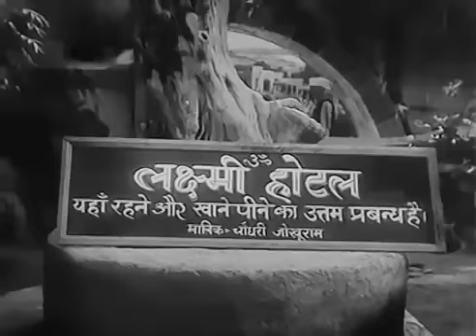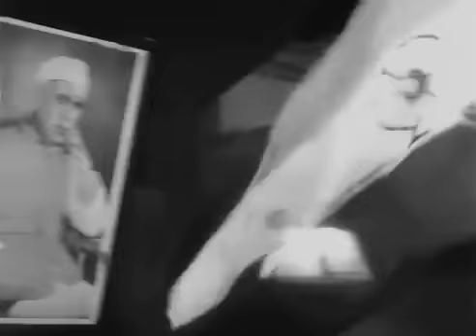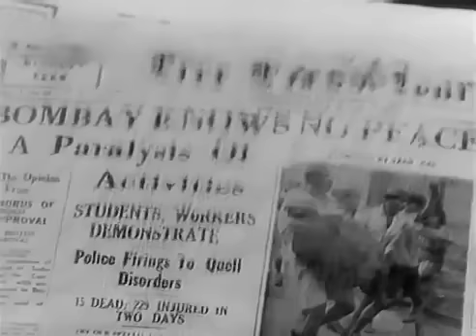Kundan कुंदन (1955) | सोहराब मोदी, सुनील दत्त, निम्मी, प्राण | फुल एक्शन क्लासिक मूवी | हिट मूवी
Synopsis
On completing his 14 years sentence, Kundan is helped by Gurudev to settle down. However, things take a turn as an inspector is hell-bent on ruining his life.
युवा कुंदन उसकी बीमार माँ के लिए रोटी चुराने के लिए 2 साल जेल में बंद है।जेल से भागने के कई बार प्रयास के कारण उसकी सजा14 साल तक बढ़ती है। बाद में,सामान्य जीवन व्यतीत करने का उसका प्रयास बेकार होता है।

Banner : Minerva Movietone Presents
Movie : Kundan (1955)
Starring : Sohrab Modi, Sunil Dutt, Nimmi, Pran, Om Prakash, Manorama, Ulhas, Murad, Kumkum, Naaz & Others.
Directed By : Sohrab Modi
Screenplay By : Pandit Sudarshan
Dialogue: Munshi Abdul Baqui, Pandit Sudarshan
Produced By : Sohrab Modi
Cinematography : M. N. Malhotra, Lateef, Bhandare
Edited By : P. Balchandra
Lyrics By : Shakeel Badayuni
Art Director : Rusi K. Banker